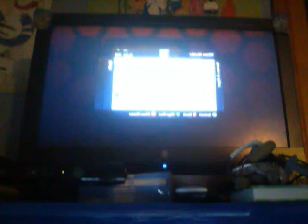Let's Play Somthing#1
DANG IT! I BLEW UP! Ohh. Hello!

                      Enj0y!! :)))